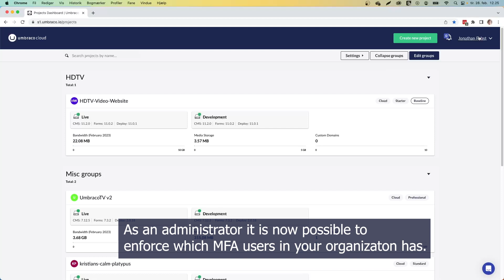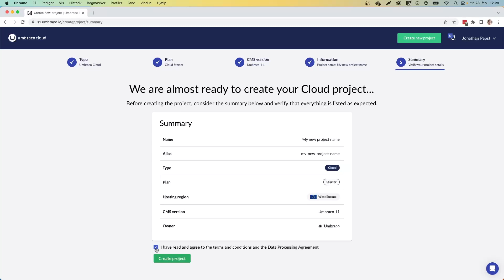Umbraco Cloud Portal Highlights February 2023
What is new on the Umbraco Cloud Portal in February 2023?

This video tells you all you need to know!